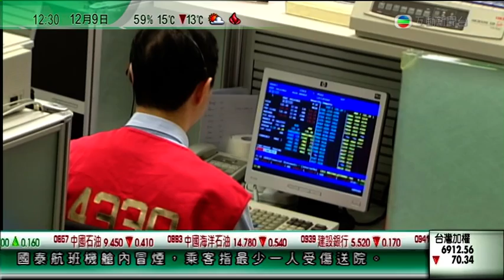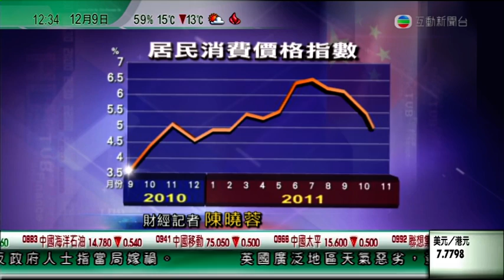09-12-2011 | 林小珍 | 財經新聞